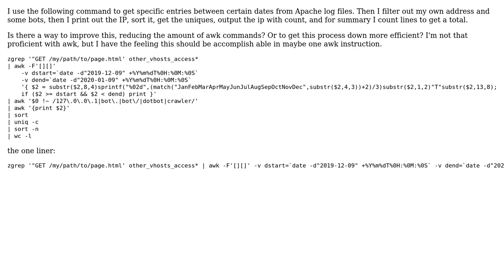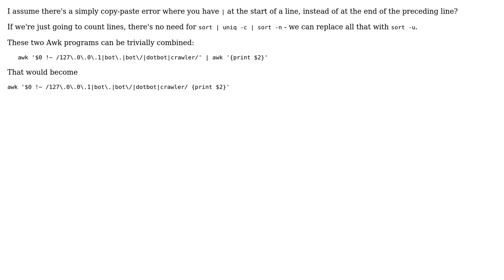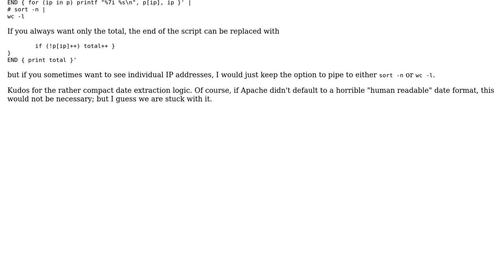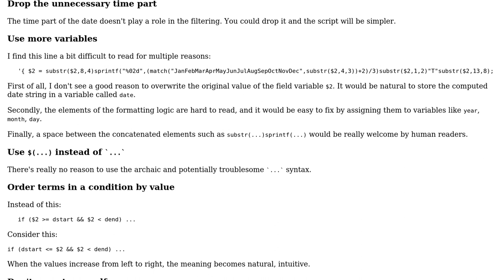Code Review: Count unique IP address in a date range from Apache log (3 Solutions!!)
Code Review: Count unique IP address in a date range from Apache log

With thanks & praise to God, and with thanks to the many people who have made this project possible! | Content (except music & images) licensed under CC BY-SA | Music | Images & others | With thanks to user Tschallacka user tripleee user Toby Speight user janos and the Stack Exchange Network Trademarks are property of their respective owners. You are responsible for your own actions.